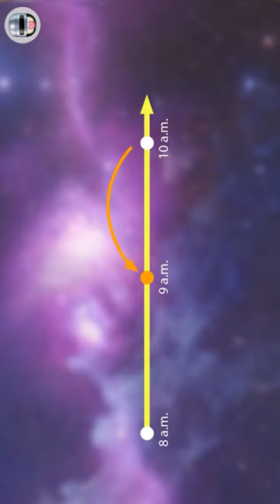The Flash Batman's spaghetti timeline multiverse explanation